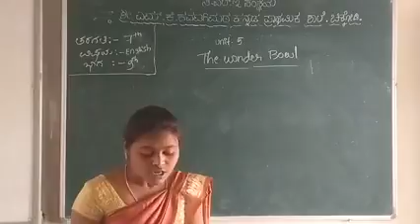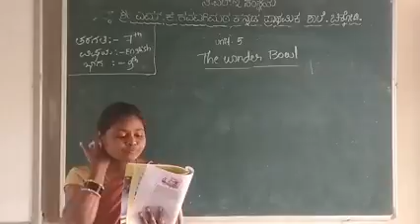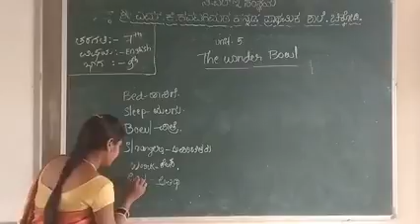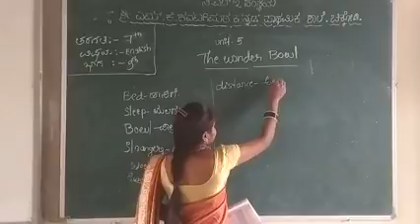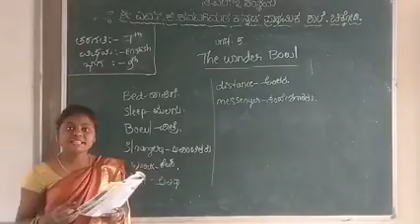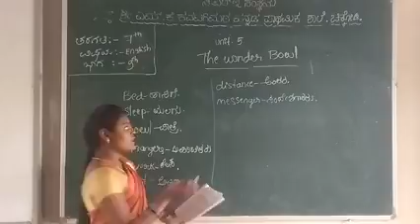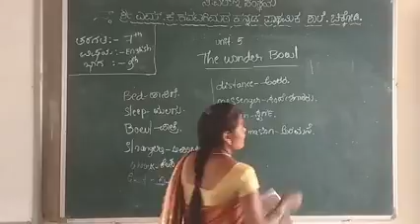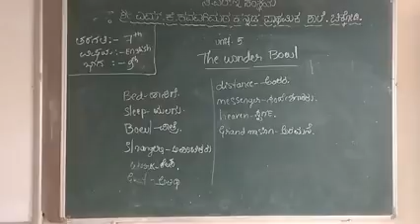mkk 7th english part9